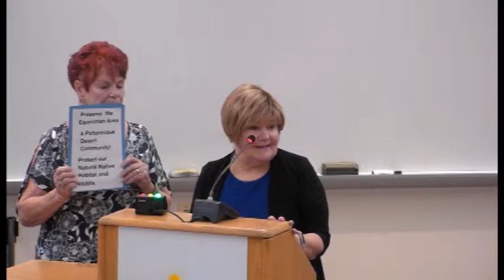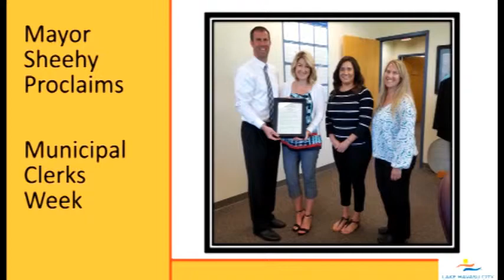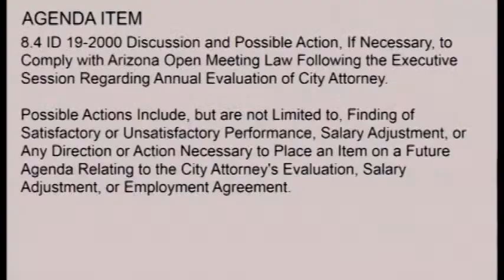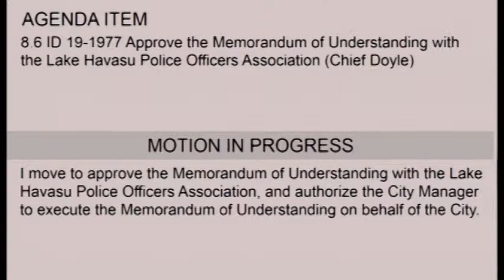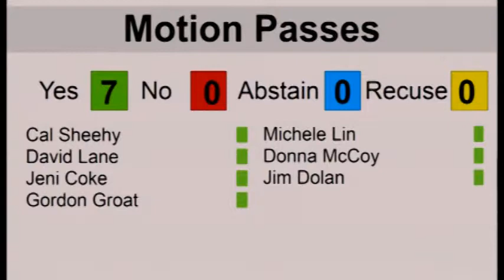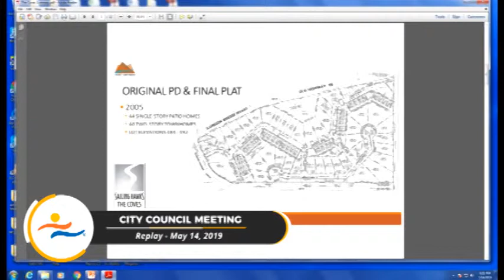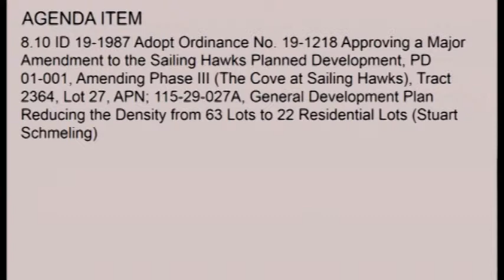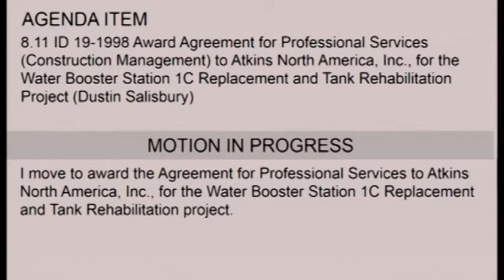5-14-19 City Council Meeting